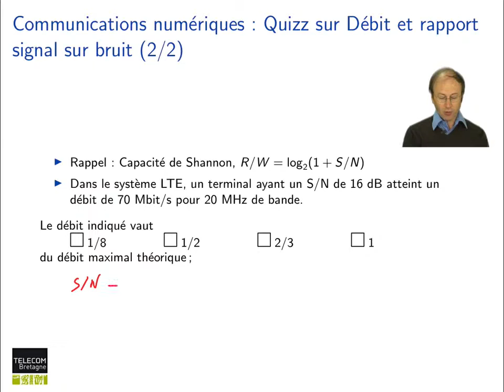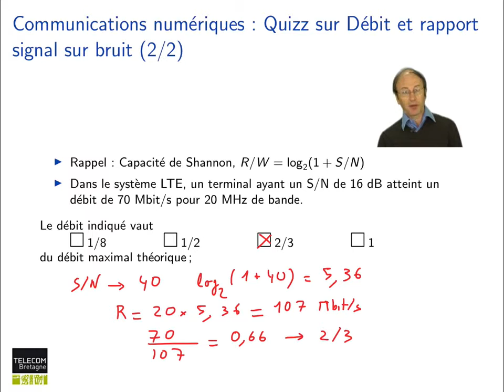90. Réseaux cellulaires : Réponse au Quiz : SNR et débit en LTE